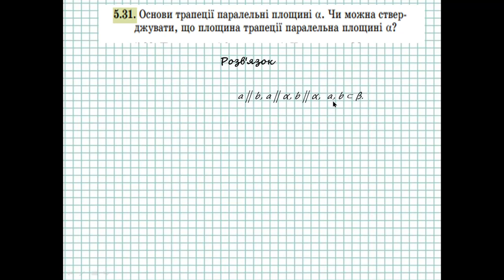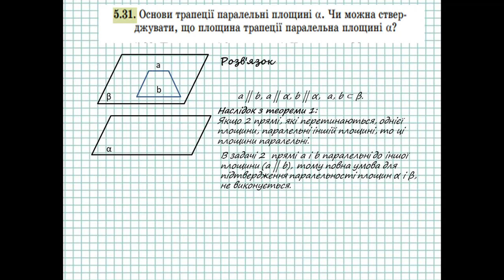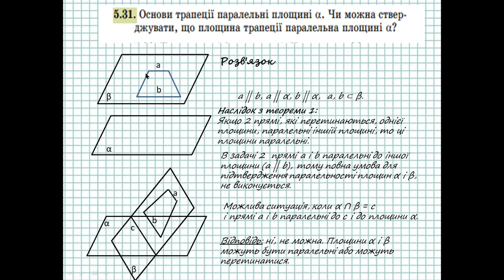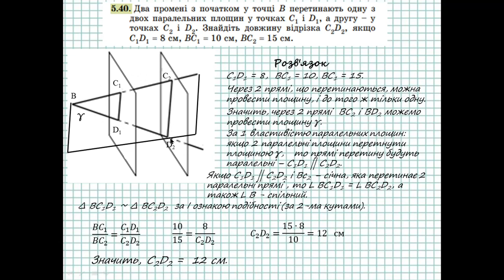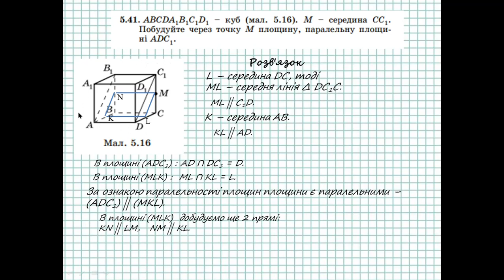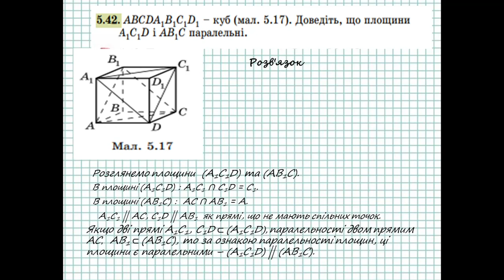ГДЗ. Розв'язок завдань 5.31, 5.40-5.42 з геометрії. Підручник Істер. Математика 10 клас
ГДЗ з математики для 10 класу, автор підручника Істер О.С. "Алгебра і початки аналізу та геометрія, рівень стандарту". Відповіді по новій програмі, 2018 рік. Тут представлені відповіді на завдання 5.31, 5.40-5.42 з геометрії.

Самостійна робота по геометрії на тему: Аксіоми стереометрії та наслідки з них (10 клас) 1 вар.

Контрольна робота по геометрії на тему: Паралельність прямих і площин у просторі (10 клас) 0 вар.

паралельність площин
паралельність площин 10 клас
паралельне проектування 10 клас
гдз
математика 10 клас істер
математика 10 клас істер геометрія
ознаки паралельності прямих
паралельність прямої і площини
перпендикулярність прямих і площин у просторі